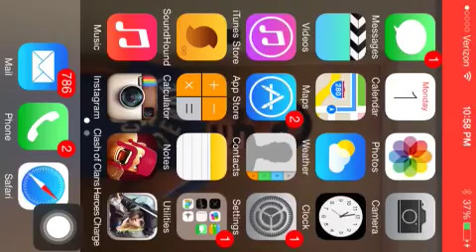Heroes charge more plunder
Enjoy me plundering again